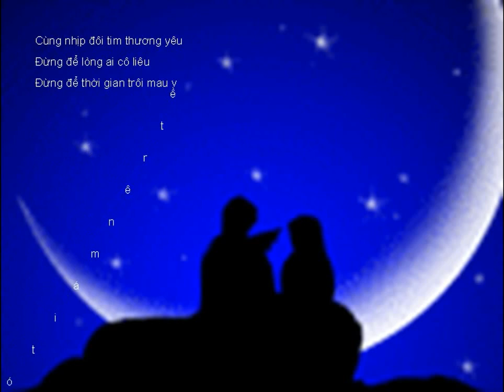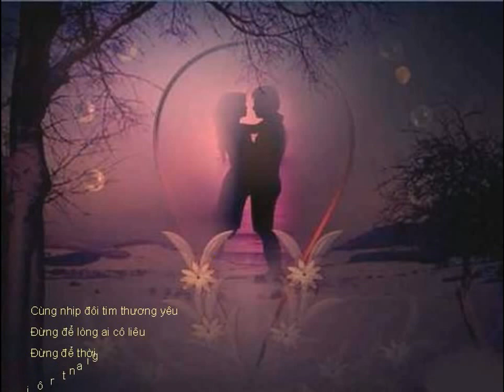GUI NGUOI TOI YEU -Nguyen Huu Thiet -Pham Khanh Hung -LPK